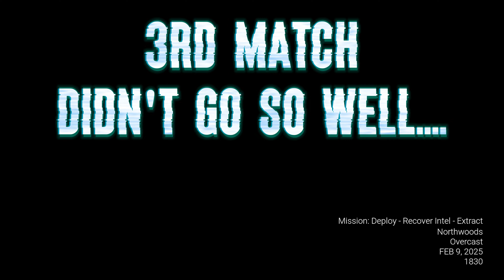This New Extraction Shooter Slaps!